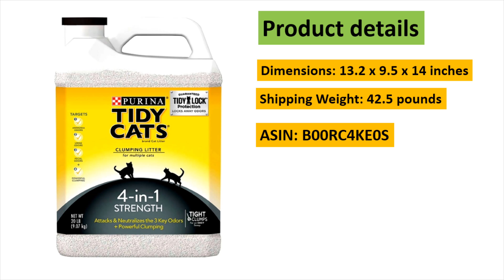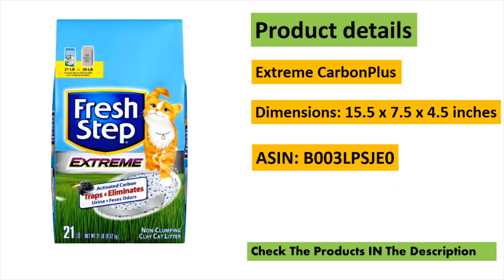Cat Litter - The Best Cat Litter 2018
This video i will Show you Best cat litter 2018 |
Check the products in  the description.